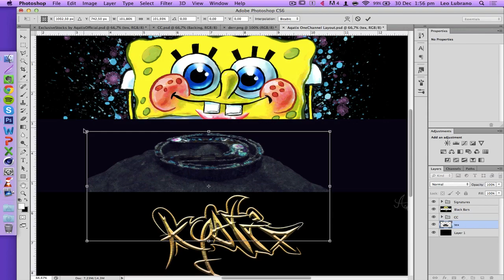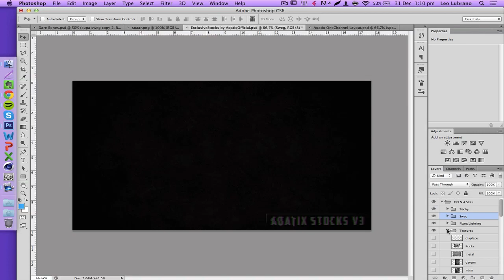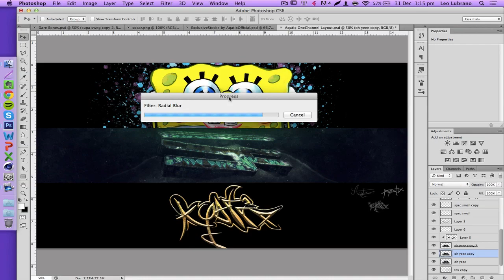[NEW STYLE] CROSS BONES 3in1! Dare/Soar/EGT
OPEN
OPEN
OPEN

Hey guys, i just want to stay active, so is a new style i've been working on c: Let me know what you think etc! Happy New Year and all that good stuff c: